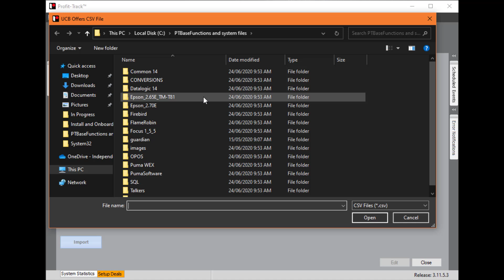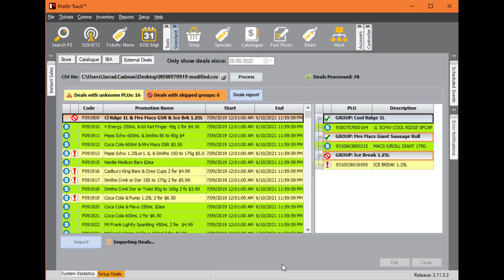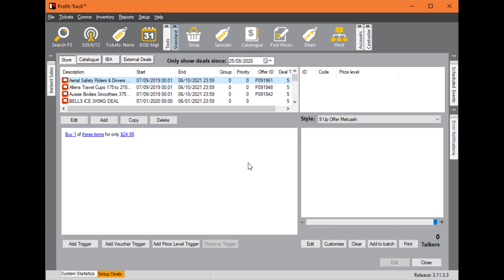UCB Deals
We have introduced the ability to import deals from a .CSV file, consistent with UCB deals!
This is how to import them!